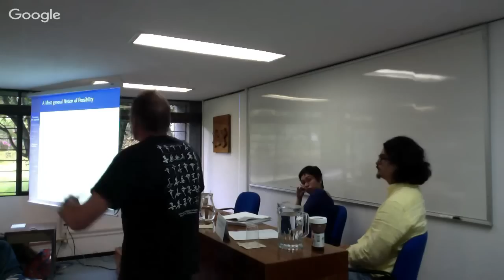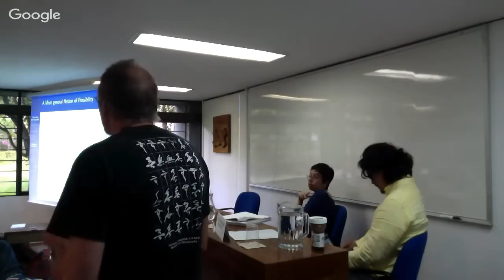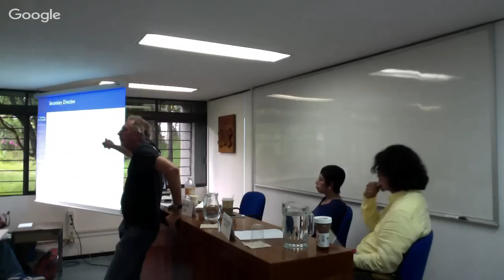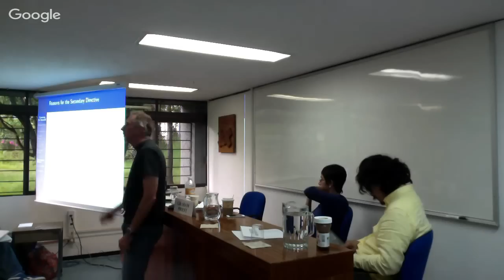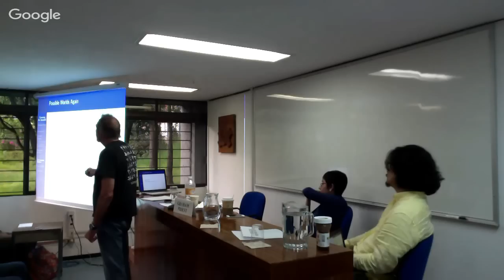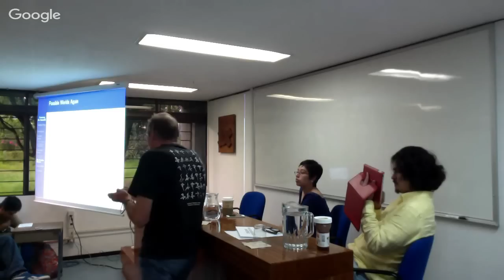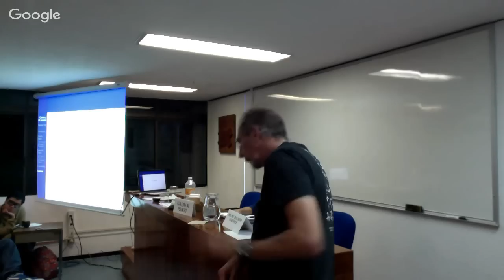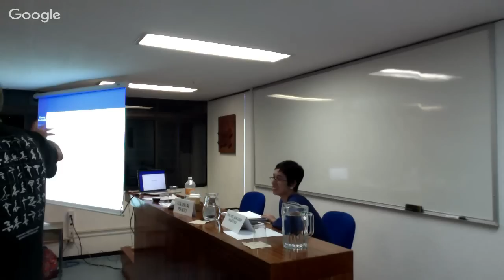Logicidad 2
“Thinking the impossible”
Graham Priest (The City University of New York)
Modera: María del Rosario Martínez Ordaz